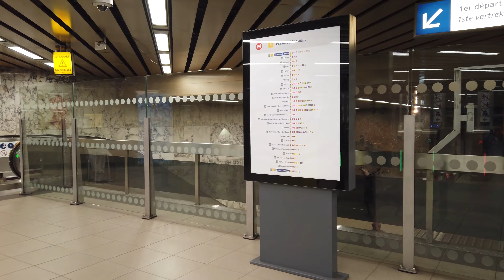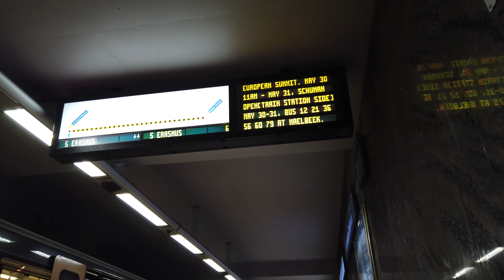Metro Station Herrmann-Debroux - Brussels 🇧🇪 - Walkthrough 🚶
Herrmann-Debroux is a station on line 5.
The station opened on March 23, 1985.